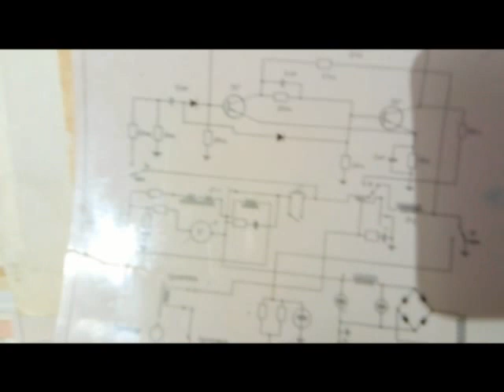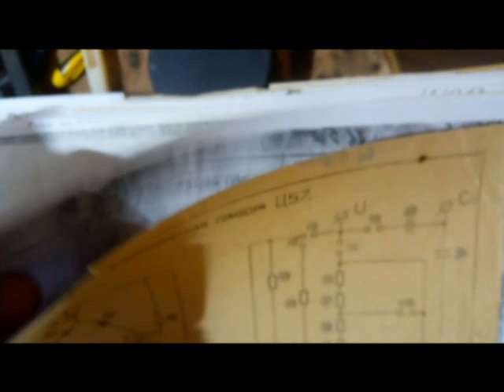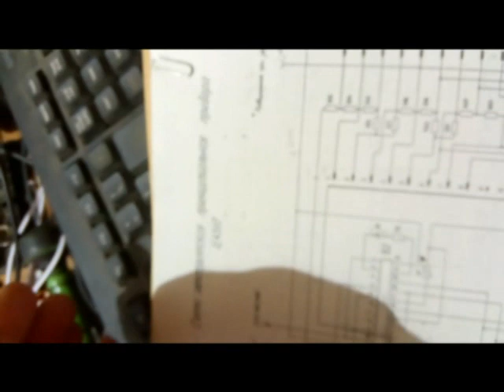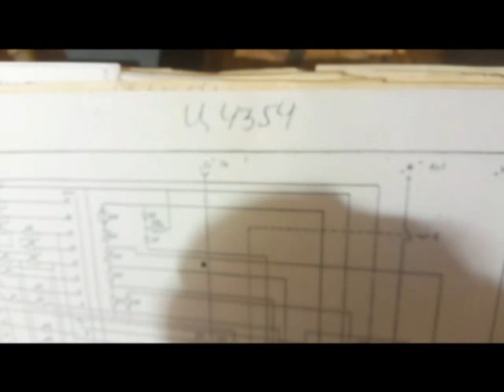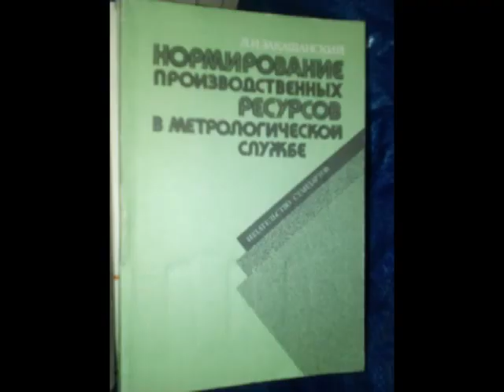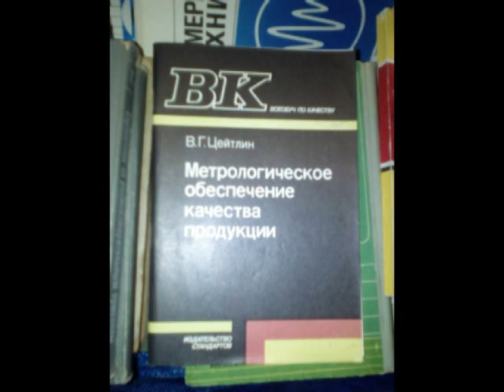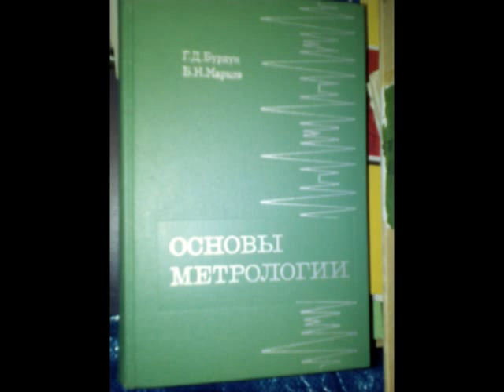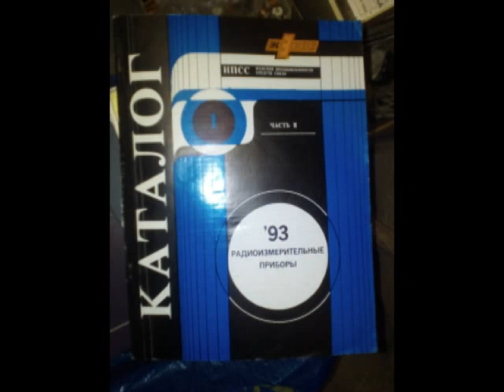Литература лаборатории измерительной техники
Литература по поверке, ремонту, сертификации измерительных приборов. В том числе учебная литература и периодика